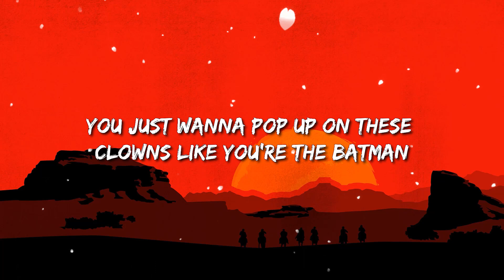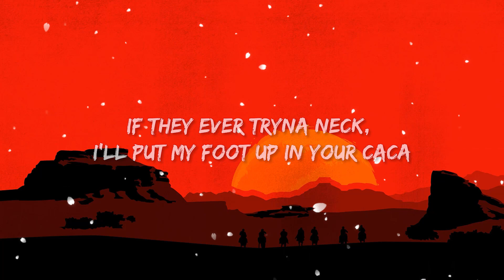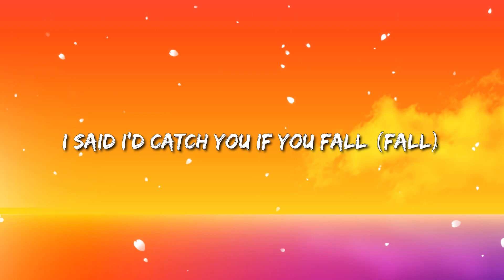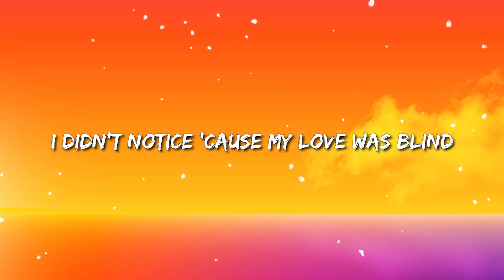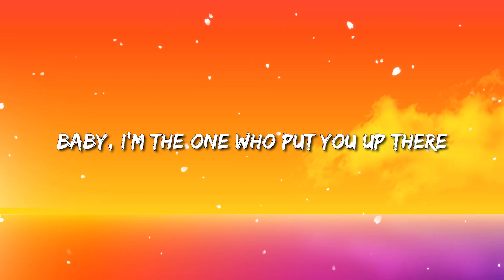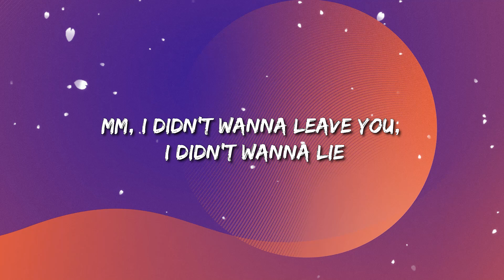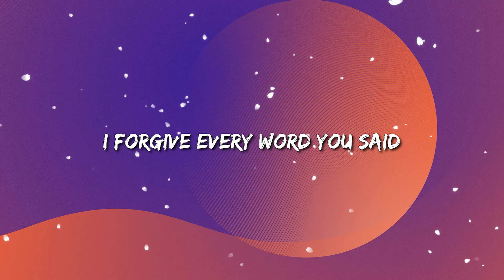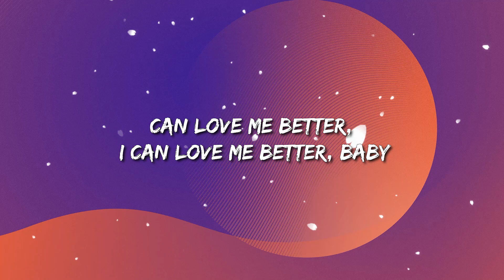Doja Cat - Get Into It Lyric | Halsey , Miley Cyrus Lyric Mix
(Lyrics):
Lyrics:
[Intro]
Yeah, ey
Hey, ey